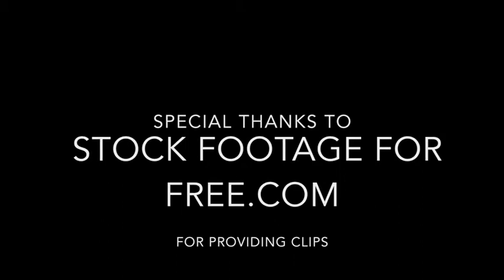Travel Agency Promo, 4AD ChrisBorgen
This an editing project produced by 2nd year students in the Broadcast Studio program at Buzz Aldrin Middle School in Montclair, NJ. The footage is collected online and students use it to practice their editing skills for a commercial offering.